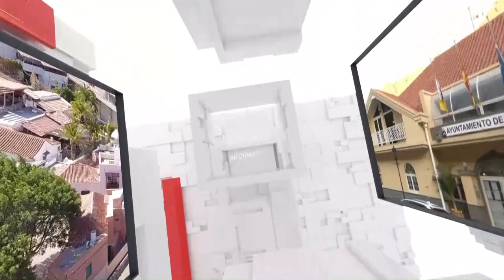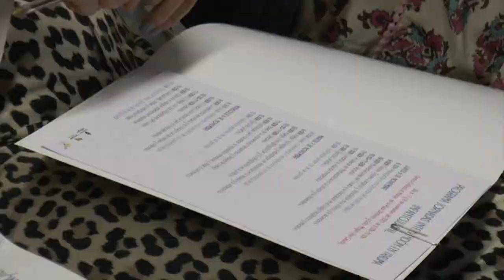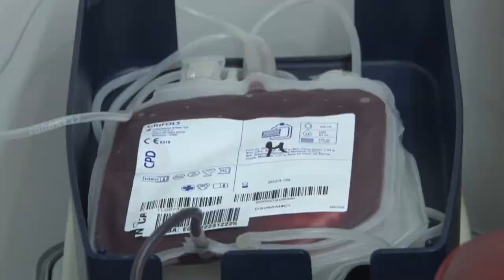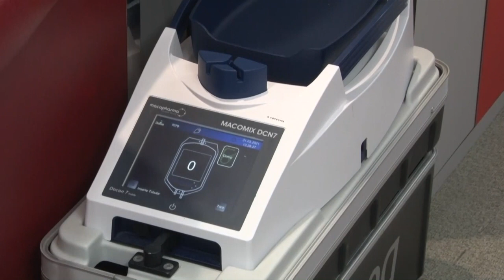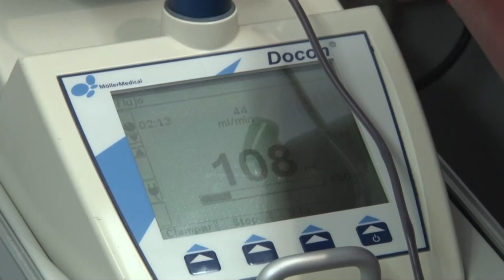INFORMATIVO MOGÁN MARTES 7 DE NOVIEMBRE DE 2023